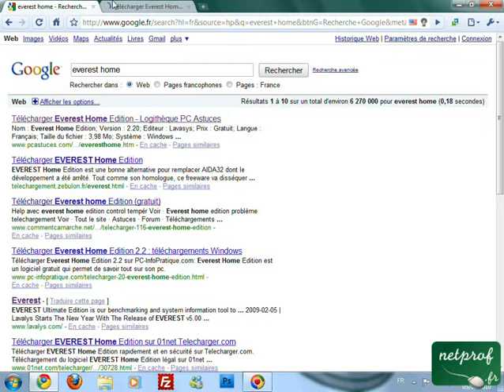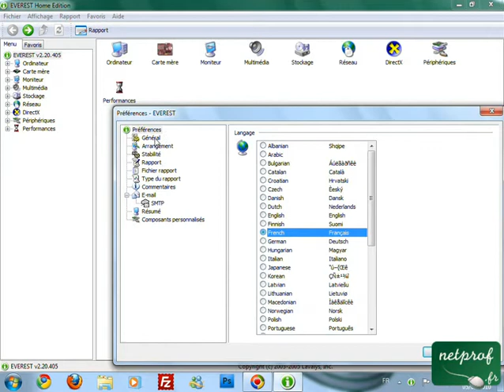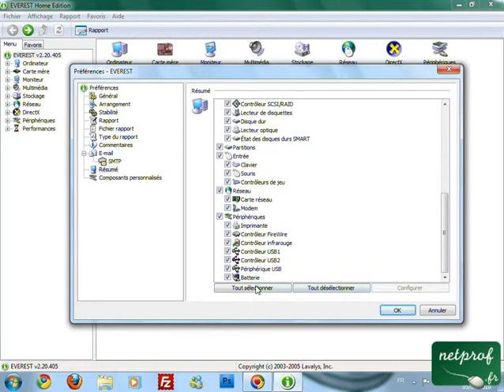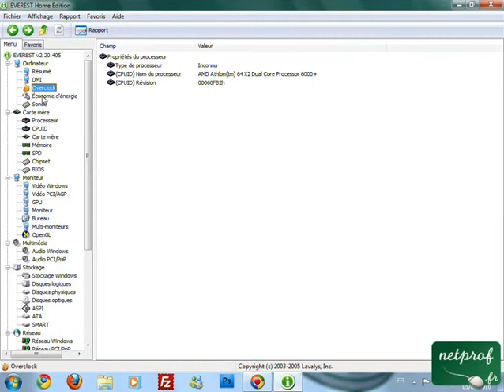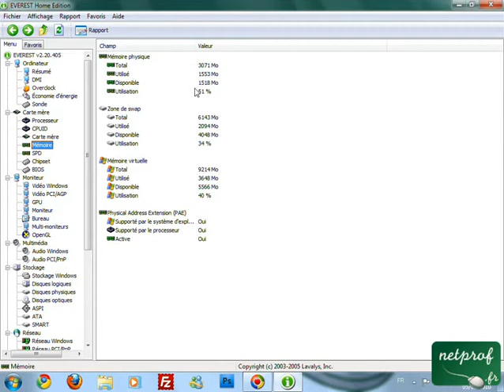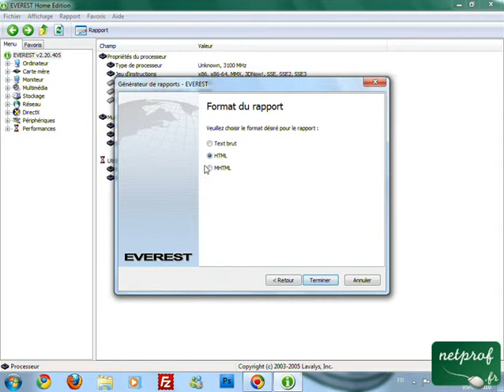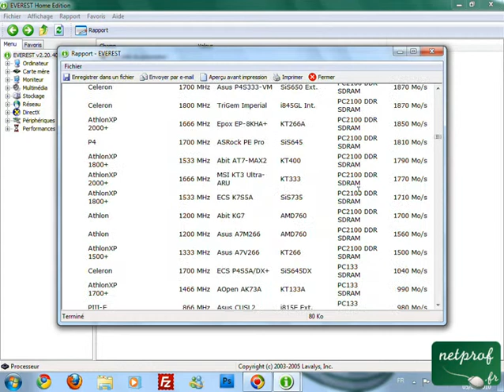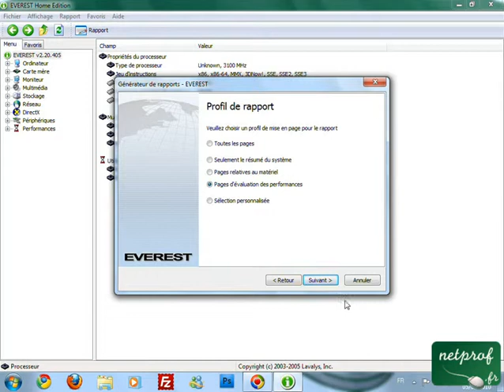Connaitre les composants de son ordinateur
Prof : Benjamin